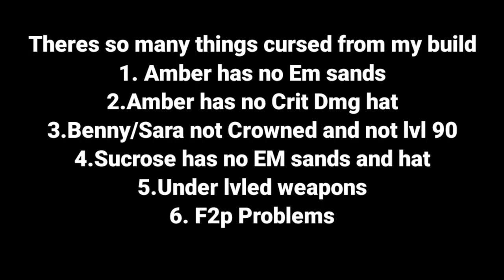Amber Bunny mini nuke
C4 when?
Better artifacts when?. 😭